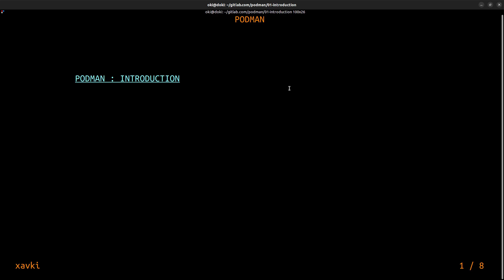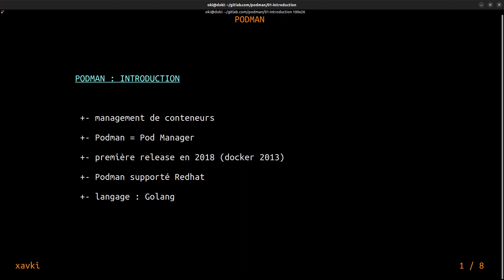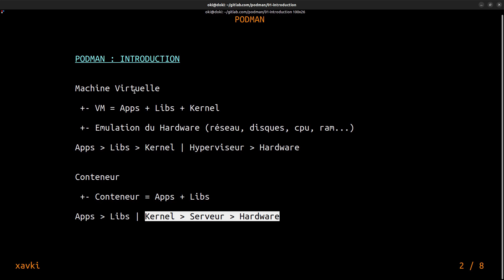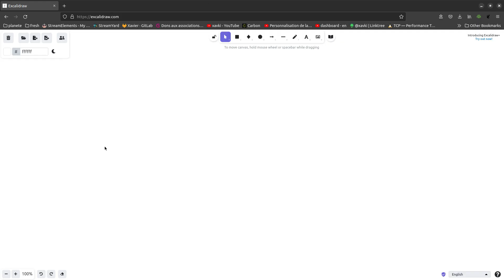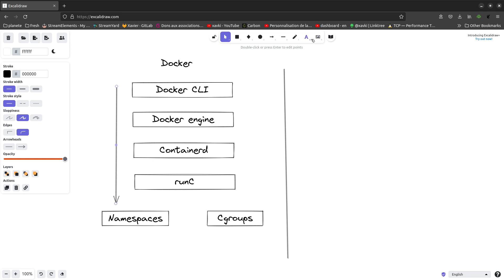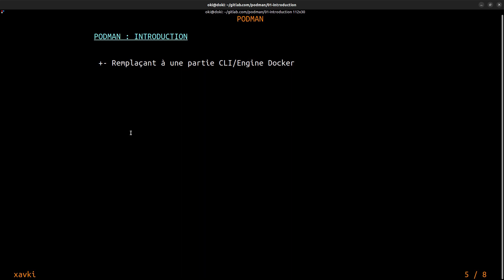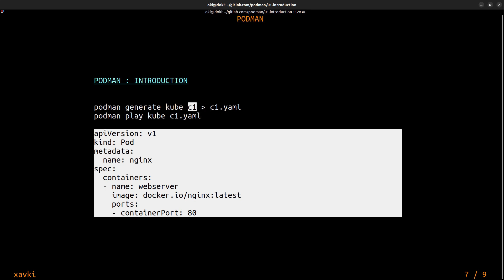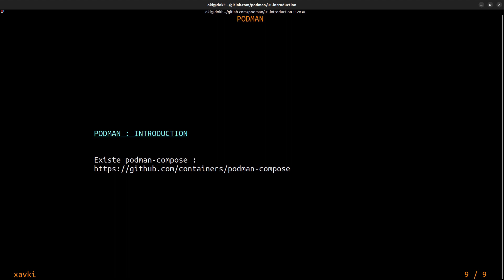PODMAN - 01. Introduction, c'est quoi ??